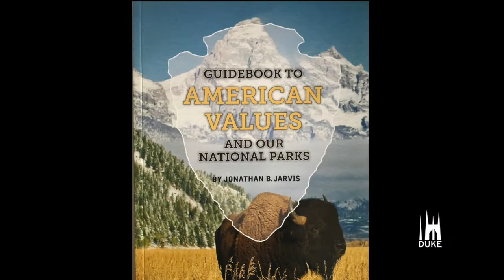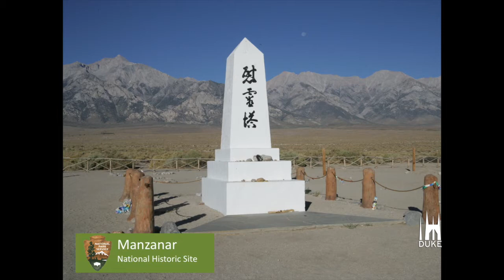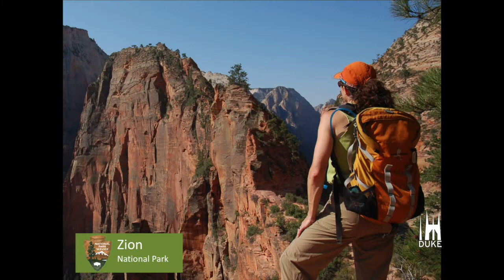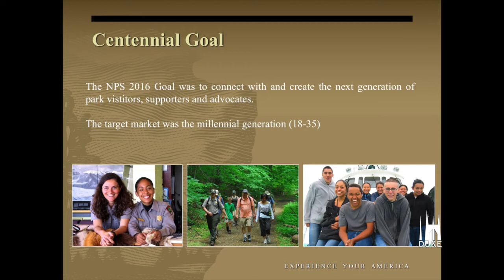Scholars and Storytelling: Jonathan Jarvis on the National Park Service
The mission of the National Park Service (NPS) is to steward over 400 places established specifically for their preservation and enjoyment by present and future generations. Collectively, these places are the physical manifestations of the American narrative, from our desire to preserve great natural wonders, to the accurate telling of our complex history. Jon Jarvis, who served forty years with the NPS and the last eight as Director, explored the deeper meaning behind these extraordinary National Parks and their relevancy to today’s issues of civil rights, environmental justice, climate change, and core American values.